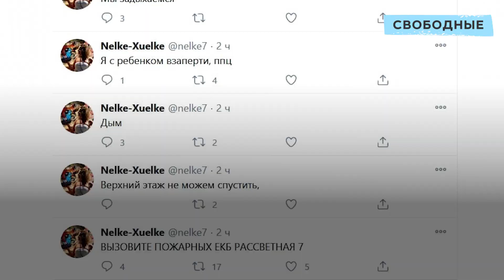Восемь человек погибли на пожаре в Екатеринбурге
Восемь человек, среди которых 7-летний ребенок, погибли на пожаре. Трагедия произошла в ночь на 12 января 2021 года в Екатеринбурге, в девятиэтажке по адресу Рассветная, 7

Огонь вспыхнул в квартире, где жила неблагополучная семья. По словам соседей, люди были пьющими, жили без электричества, пользовались свечами и горелками. Предполагаемая причина пожара — неосторожное обращение с огнем

Одна из погибших просила о помощи во время пожара в «Твиттере». В своих просьбах женщина умоляла вызвать пожарных. В пресс-службе Свердловского областного ГУ МЧС сообщили, что сама женщина пожарным не звонила

После случившегося следователи возбудили уголовное дело по части 3 статьи 109 УК РФ (причинение смерти по неосторожности двум лицам и более). На данный момент эвакуированные жители уже вернулись в свои квартиры

Мэрия Екатеринбурга пообещала оказать всю необходимую помощь семьям погибших и пострадавших